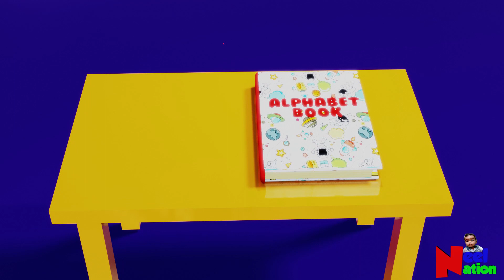Phonics for Alphabet A | Education Video on Phonics for A | Phonics for Kindergarten | The letter A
Phonics of Alphabet A and the words that start with the letter A is described in this video.
phonics for alphabets and learn to read.
Learn the sound of letters in the English alphabets.
Learn sounds of letter A.